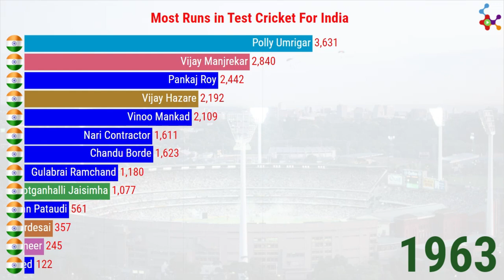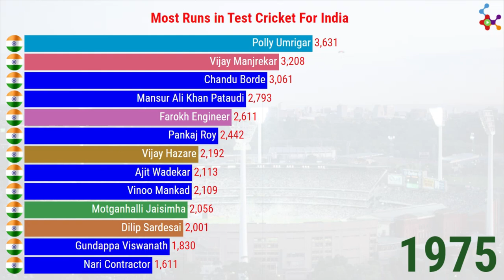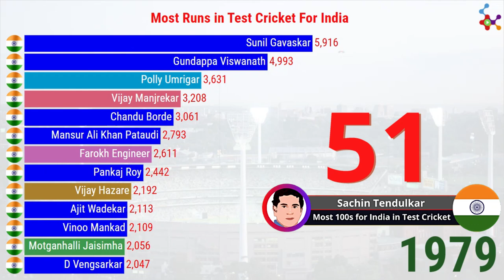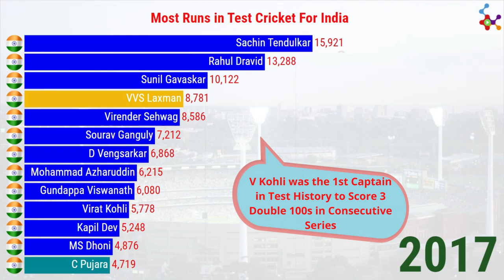Most Runs for India in Test Cricket (1950-2021)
This Video Shows top 13 batsmen who have Scored most runs in Test Cricket for Team India from 1950 to 2021.
🔵 Blue Color Bars in Video Represent Indian Captains

📀  Video also covers some Interesting answers about Indian Batters History

🏏 Batter with most ducks in Test Cricket for India

🏏 Highest Individual Test Score in an Innings for India

🏏 Most 100s for India in  Test Cricket

🏏 Highest Partnership for Team India in Test Cricket

🏏 Most Runs in a Test Series for India

🏏 Most Triple 100s for India in Test Cricket